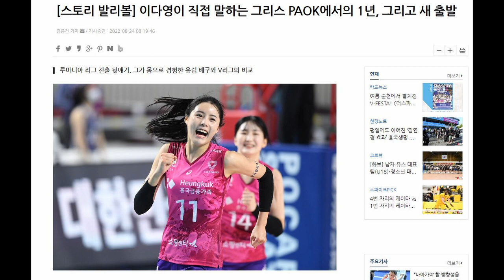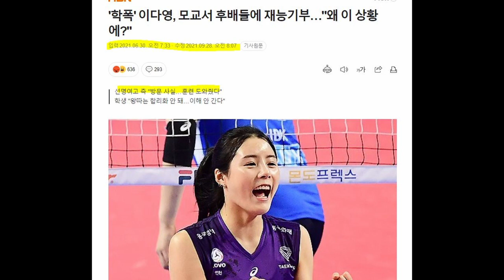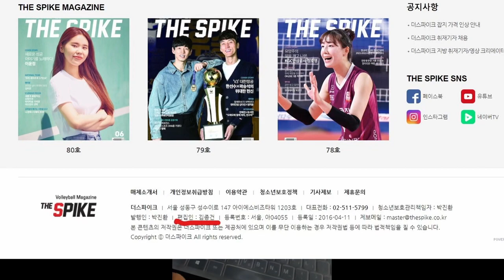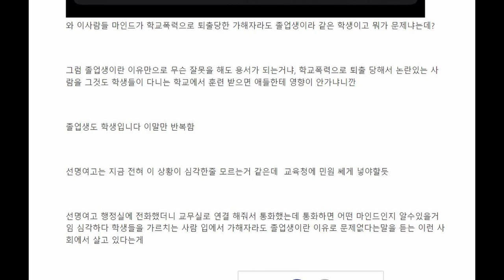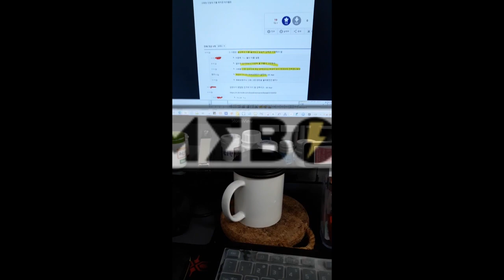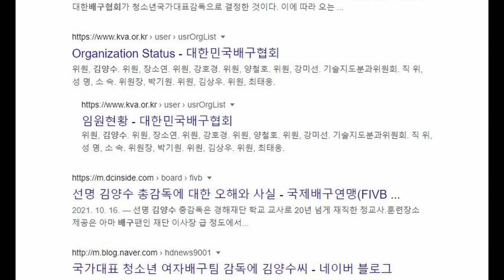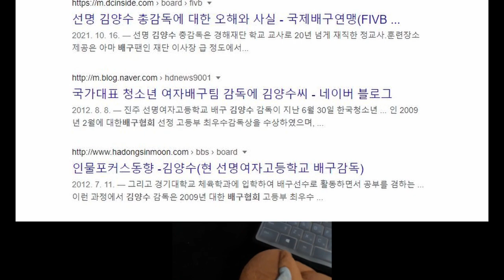이다영 루마니아 출국과 더스파이크 불매운동, 8월 4주 소식